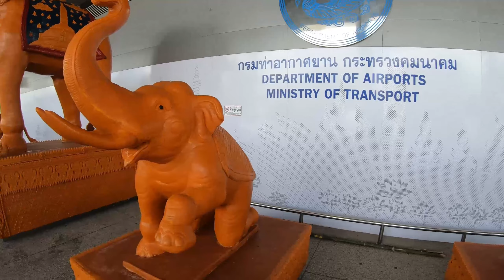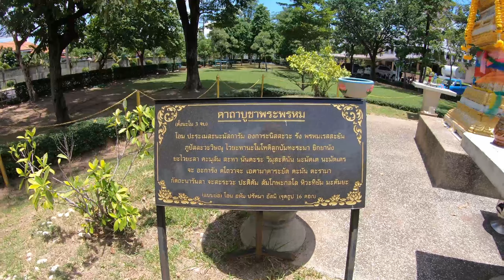Ubon Ratchathani airport (with some amazing wax elephants).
After a quick Sunday morning cycle ride with the lads, me and the family took a trip to Ubon Ratchatani airport, which is way out in the East of Thailand. I filmed some ornate candle wax elephants and parts of the airport. I hope you enjoy it.